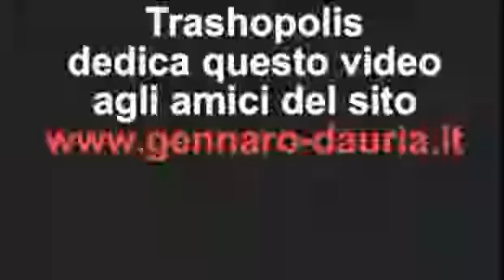Gennaro D'auria mettiamoci a nudo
direttamente da Trashopolis